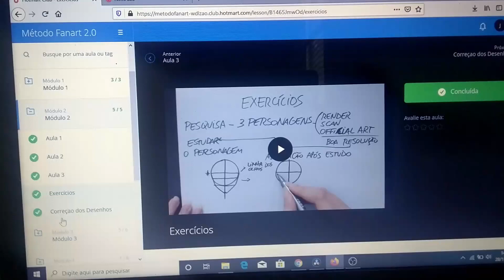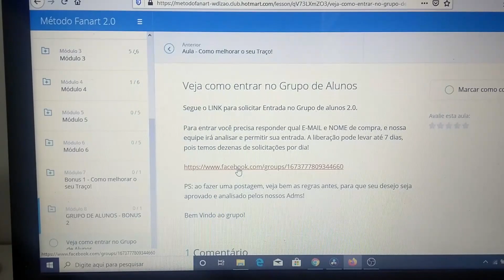O que NINGUÉM te FALA!!método fan art 2.0 e 3.0 VALE A PENA?FUNCIONA MESMO?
NOVA VERSÃO 3.0 (ATUALIZADO)

Qualquer dúvidas comenta que vou responder..

Sobre o curso:

O Curso de Desenho Metodo Fan Art 2.0 irá te ensinar a desenhar o seu personagem favorito de Anime.

Mesmo que você não tenha dom ou talento. São 6 Módulos + Bônus - com exercícios práticos, sem enrolação, que irão trazer resultados visíveis em poucos dias. Se você acha que você vai compra o curso da Mayara para aprender a desenhar bem depois de uma  aula esquece!

Você precisar treinar não adianta só assistir!!veja meu depoimento para entender melhor.

Mas, sim ele vale a pena e sim e compensa muito eu estou gostando dos resultados espero ver vocês lá no grupo de alunos!!

PS: Desculpa ai estava meio nervoso kkk

 obs: lembre-se de praticar kk

➡️Dúvidas que você também pode ter

1-Método fan art tem garantia??

SIM, depois da compra você tem o direito de testar por 7 DIAS, caso não goste é só pedir o reembolso.

 2-Tem como parcelar??

sim,mas somente  no cartão de crédito  no boleto é vista já que você compra todos as aulas de uma vez!!!

Agora ele está com uma promoção  50% nos dois cursos!

3-Método fan art serve para qualquer idade??
acredito que sim ,pois as aulas são práticas é muitos simples de entender nesse curso!!

4-Método fan art ensinar a desenhar outros tipos de estilos ?? não somente anime e mangá só a parte de anatomia que ajuda em outros estilos.

5-Só dá para assistir no computador??

Não. pode ficar tranquilo  dá para assistir no tablet e no celular tipo um vídeo do youtube por que ele é inteiro online.

6-Quanto tempo dura o curso??

Depois que você compra ganha o acesso vitalício, ou seja não tem limite de tempo você pode assistir o quanto quiser pelo tempo que quiser!!! pois assim como eu mostrei você compra todos os módulos de uma só vez!!

➡️Dicas para te ajudar!!

Então vamos lá quanto tempo você deve treinar para desenhar bem?

Então isso depende de pessoa para pessoa.tente desenhar pelo menos todo dia 30 minutos! recomendo que depois de comprar o fan art 2.0, assim que ele chegar você entre no grupo porque lá todos se ajudam isso vai te fazer melhorar mais rápido!!

▶Não tenha pressa de passar para os próximos módulos. treine até ficar bom em cada um, assim você vai realmente melhorar!

▶Aproveite o grupo de alunos! do metodo fan art 2.0

Recomendo muito!! mas EVITE se comparar com outros alunos por que cada um evolui em seu tempo. use o grupo para fazer amizades e conseguir dicas e também como incentivo para melhorar suas fanarts.

         Caso tenha mais alguma dúvida me fala ai no comentários👇

Pesquisas relacionadas(ignore)
:Metodo fanart,metodo fan art,metodo fanart gratis,metodo fanart 2.0,metodo fan art 2.0,metodo fanart gratis
download,metodo fan art gratis dowload,metodo fanart vale
apena,metodo fan art vale apena,metodo fanart de graça,metodo fan art de graça,metodo fanart 2.0 funciona,metodo fan art 2.0